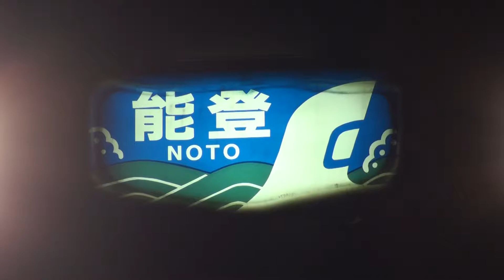急行能登 高崎駅発車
2009年11月28日撮影。急行能登が金沢方面へ発車する様子を高崎線・上越線高崎駅で撮影しました。
急行能登は489系のボンネット型車両で、夜行列車でありながら寝台ではありません。JRの急行も少なくなりつつあり、2009年12月時点で毎日運行しているのは札幌－青森間を運行している「急行はまなす」、大阪－新潟間を運行する「急行きたぐに」、そして上野－金沢間を運行する「急行能登」の3本だけのようです。
なお上野駅発は日付が変わる前の23:33でした。（高崎駅発は1:09）